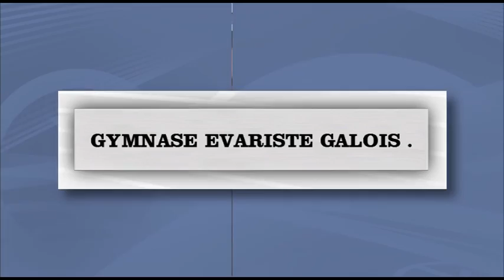04j Paris handisport nanterre 2016 les interviews